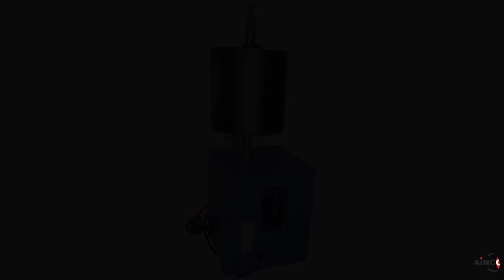Student Electrical Kymographs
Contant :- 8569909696